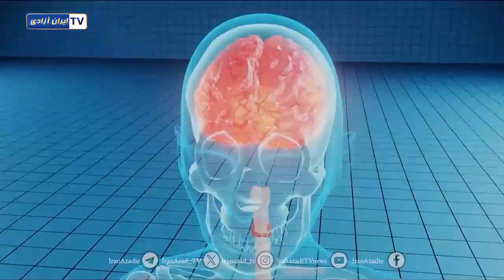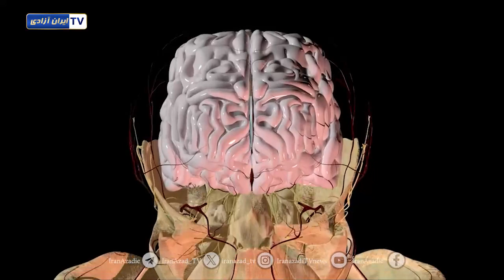جهان علم در سال ۱۴۰۲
گزارش ویژه ...
جهان در سال ۱۴۰۲، با جنگ‌‌های بیشتر و خونین‌تر و سوانح طبیعی بیشتری نسبت به سال قبل همراه بود، اما در همین سال ، پیشرفت‌های علمی افق‌های پرشکوهی در برابر چشم بشریت گشود.